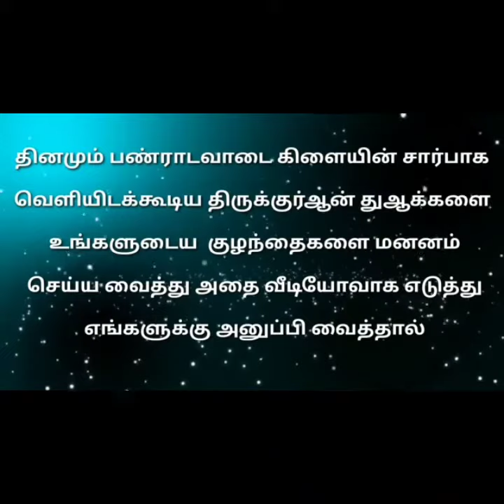ரமலான் பயணம் திருக்குர்ஆன் துஆக்கள் மனனம் -09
அஸ்ஸலாமு அலைக்கும்...

நாள் :- 26/04/2021

பெயர் :- முஹம்மது அஷ்ஃபாக்

ஊர் :- வழுத்தூர்.